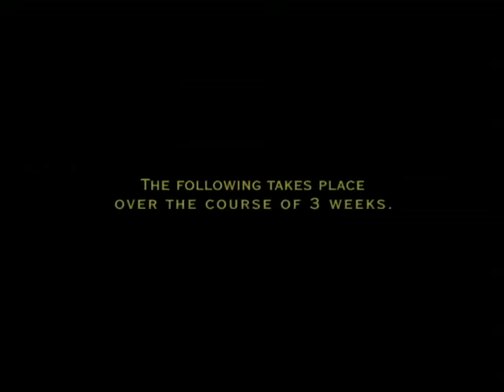HF 24 condensed